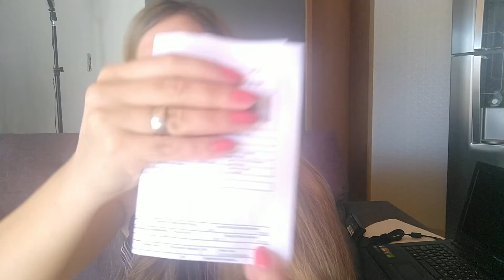EARPODS HEADPHONE PLUG APPLE